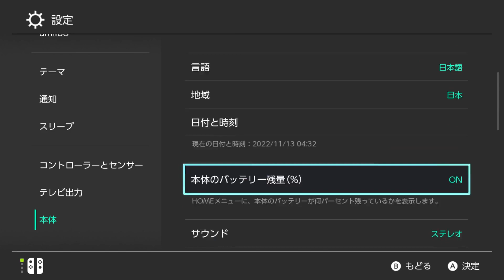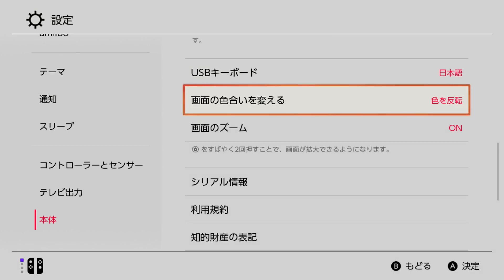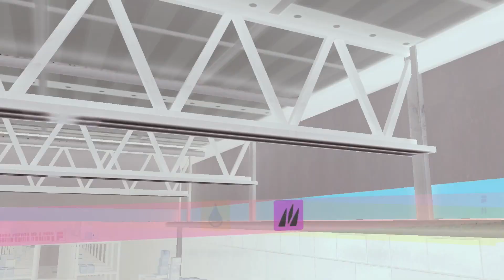相手のインクの色が見づらくても色反転すれば見やすくなるんじゃね？【スプラトゥーン3】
おすすめはしません